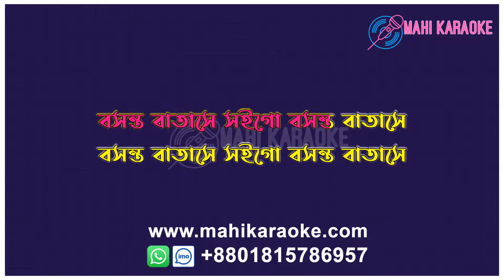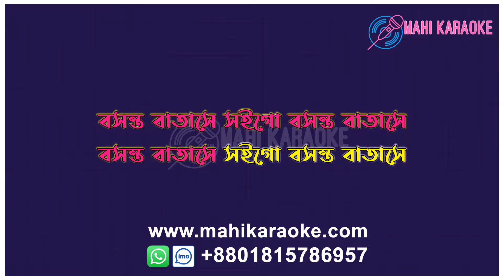Bosonto Batashe | Kaya | Habib Wahid | Shah Abdul Karim | Mahi Karaoke | DEMO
ORIGINAL SONG CREDITS:
Song : Boshonto Batashe Soigo
গান: বসন্ত বাতাসে সইগো
Singer : Kaya
শিল্পি: কায়া
Lyrics : Shah Abdul Karim
গীতিকার : শাহ আব্দুল করিম
Tune : Shah Abdul Karim
সুরকার : শাহ আব্দুল করিম
সংগীত : হাবিব ওয়াহিদ
Album : Anondo No Limits
অ্যালবাম : আনন্দ নো লিমিটস

লিরিক্স:
বসন্ত বাতাসে সইগো বসন্ত বাতাসে
বন্ধুর বাড়ির ফুলের গন্ধ
আমার বাড়ি আসে সইগো
বসন্ত বাতাসে সইগো বসন্ত বাতাসে 2x

বন্ধুর বাড়ীর ফুল বাগানে
নানান বর্ণের ফুল 2x
ফুলের গন্ধে মন আনন্দে

বন্ধুর বাড়ীর ফুলের টুঙ্গি
বাড়ীর পুর্ব ধারে 2x
সেথায় বসে বাজায় বাঁশি
প্রাণ নিল তার সুরে সইগো

মন নিলো তার বাঁশির গান
রুপে নিলো আঁখি 2x
তাইতো পাগল আব্দুল করিম